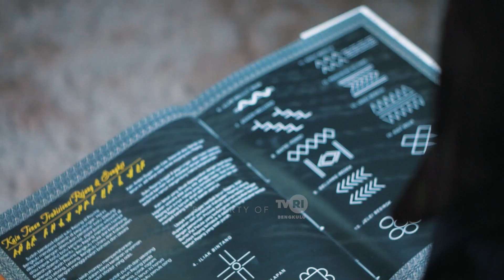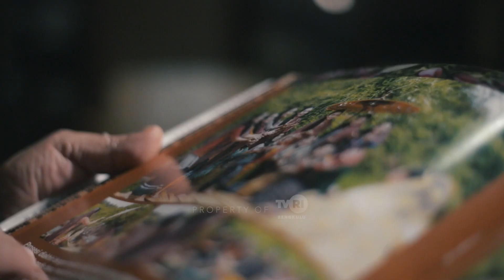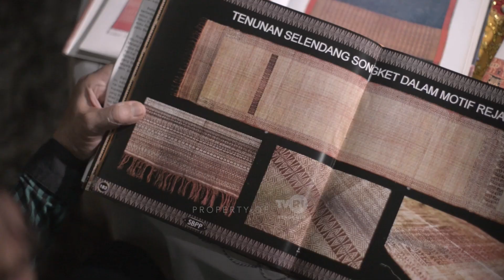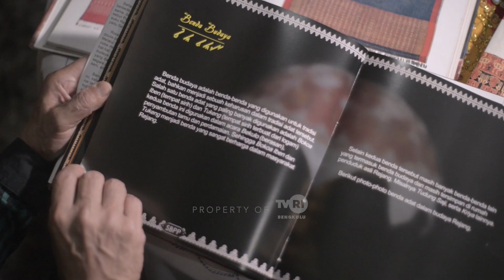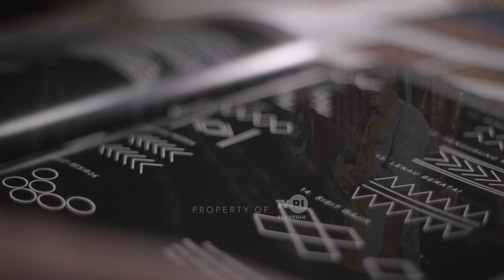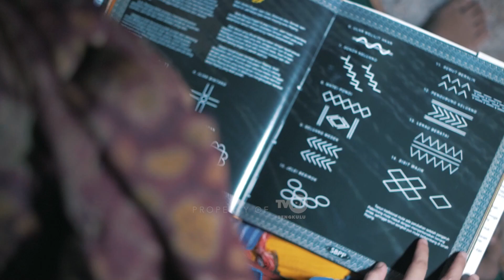PESONA INDONESIA - TENUN REJANG BENGKULU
Mengungkap tenun suku Rejang yang ada di Provinsi Bengkulu.